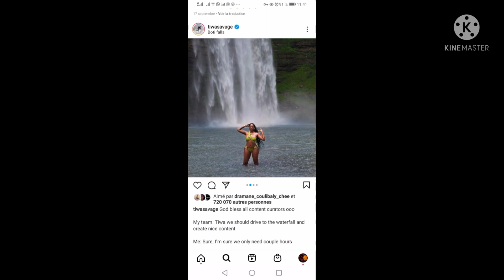SEXTAP TIWA SAVAGE - SMOOKY MARGIELAA AU MALI